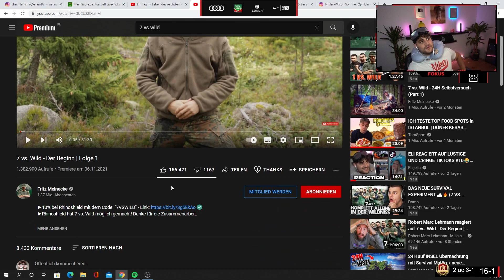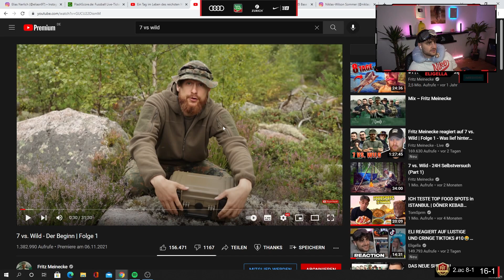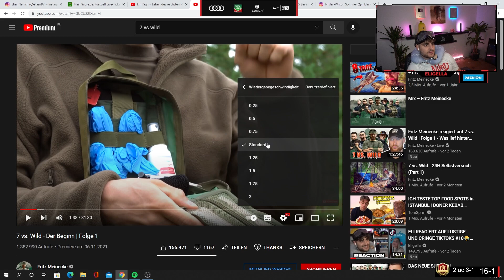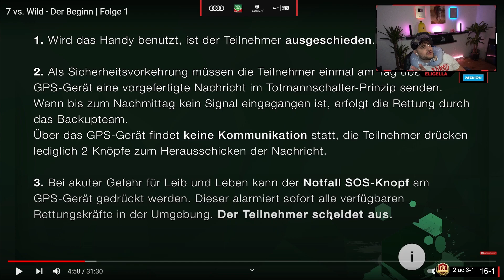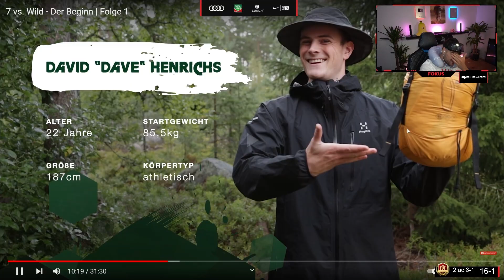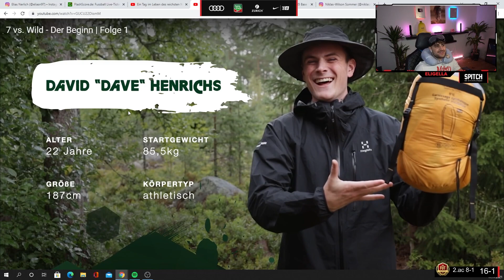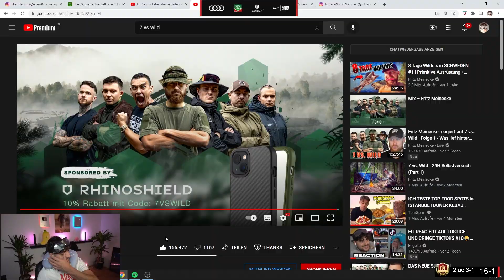ELI reagiert auf „7 vs Wild - Folge 1: Der Beginn“🔥😳 von @FritzMeinecke 💥